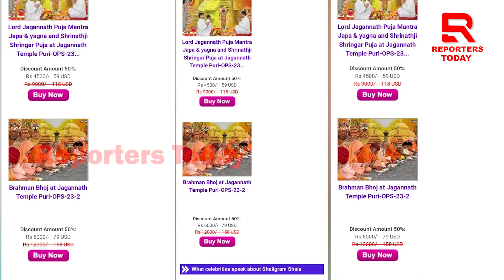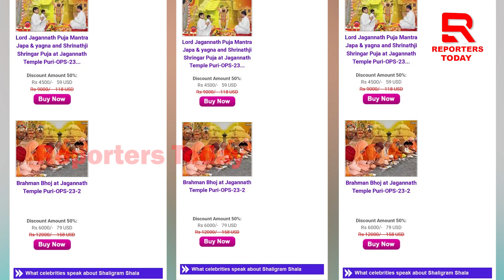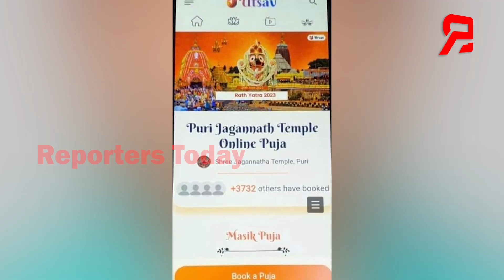ଶ୍ରୀମନ୍ଦିରରେ ବ୍ରାହ୍ମଣ ଭୋଜନ କରାଇବା ନାଁରେ ଟଙ୍କା ଆଦାୟ ସହ ଡିସକାଉଣ୍ଟ ଦିଆଯାଉଛି